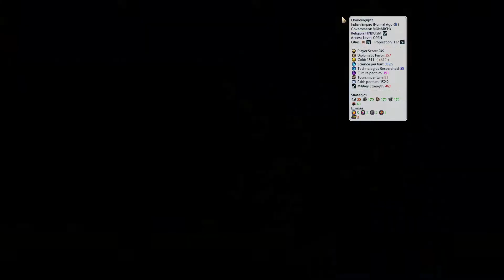Cheating Scum! - Civ 6 - Deity - João III - Pt. 12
This is my first attempt at beating Civilization VI on Deity difficulty. Once again I am playing as João III of Portugal, using the same game and map settings as my previous Immortal campaign.

CPU: Intel i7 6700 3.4Ghz
M/B: Asus Maximus VIII Ranger
RAM: 32GB G Skill Ripjaw DDR4 3200MHz
GPU: Palit 8GB nVidia GeForce 1080 GTX Super Jetstream
Boot HD: Samsung EVO 500GB SSD
Secondary HDD: Seagate BarraCuda 2TB
PSU: EVGA 750W GQ Gold
Case: NZXT H440
Cooling System: Corsair Hydro Series H110i | 3x Thermaltake E-Sports Riing fans (140mm).